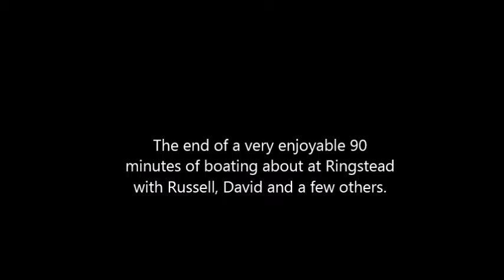David Almond Paragliding Ringstead 01 May 2016